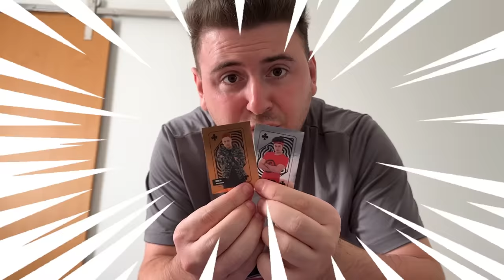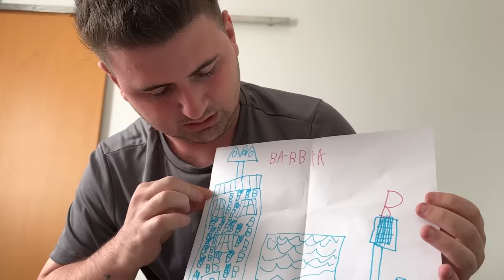ABRI A MOCHILA ESCOLAR DA MINHA FILHA ADOTIVA E NÃO ACREDITEI NO QUE ELA ESTAVA ESCONDENDO!